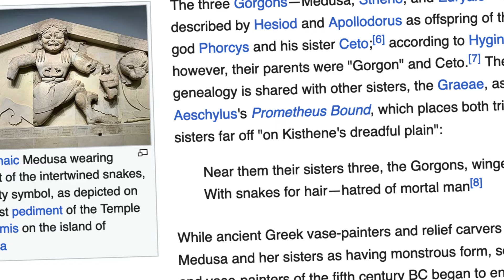SCP - The Mystery Man (ARG)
Dive into the enigmatic world of "The Mystery Man," an [b]Alternate Reality Game (ARG) that blurs the lines between reality and fiction. In this immersive experience, you become the investigator, unraveling the secrets of the SCP Universe through a series of intricate puzzles and cryptic clues.